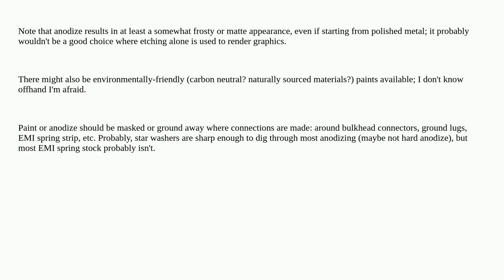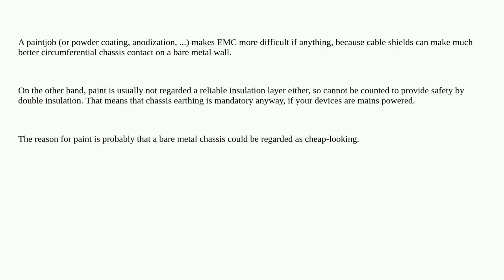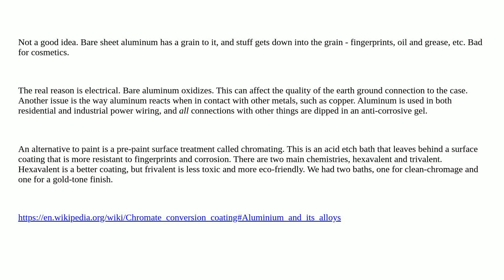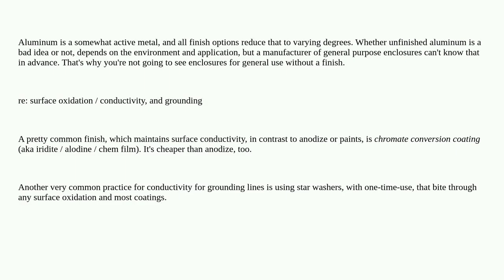Electronics: Paintless (raw) aluminium enclosures connected to Earth: Bad practice?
Paintless (raw) aluminium enclosures connected to Earth: Bad practice?

A special thanks goes out to the community

  emc enclosure earth safety grounding